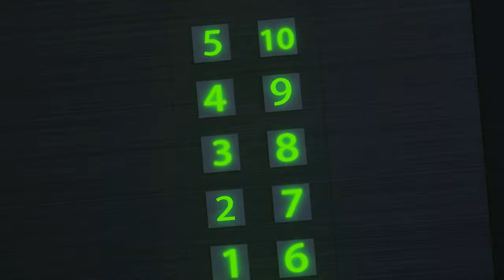Children fixing a broken fire engine | Spin the Wheel | Kids Stories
🐠Hello kids, how are you, ready for new adventures, then we will read

"Funny Dolly and Friends"   by ToyStarMedia is a 3D cartoon for kids.

Funny Dolly and Friends - a series of educational cartoons for children, a friendly company of Dolly and her friends, who will explain to your kid the difference between good and bad, between good and evil in a fun and interesting way. Together we will learn colors, play fireman and doctor, get acquainted with pirates, dragons and big sharks and just have a great time together

🐠Share the video with your friends and watch some more interesting episodes

🐯Kids play Pop It🚀Дети играют в Pop It🚀बच्चे खेलते हैं पॉप इट चैलेंज🚀Anak-anak bermain Pop It

About us:
©️ All audio and visual content in this channel is owned by ToyStar